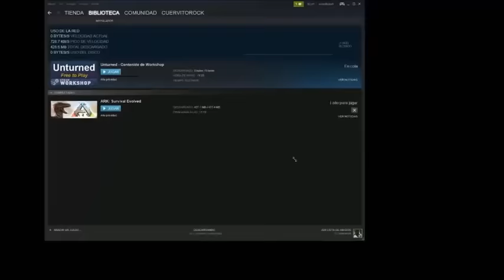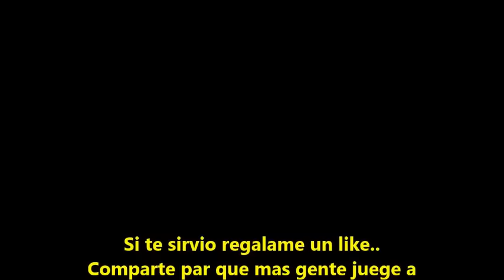UNTURNED TUTORIAL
IMPORTANTE

Bueno gente traigo este video tutorial.. para que sepan como poner mapas del workshop en servers!! la verdad que estan buenisimos!!  COMPARTAN EL VIDEO PARA QUE MAS GENTE SE SUME A LOS SERVIDORES CON MAPAS GIGANTES..
NOS VEMOS EN CHERNOOO O EN ALGUN RINCON DE  UNTURNED!!

IP:Pandahut#3[pvp][weapons][mods][dedicated]CHERNArus
Agregen entro cada tanto!! por ahora por que no tengo a nadie agregado!!